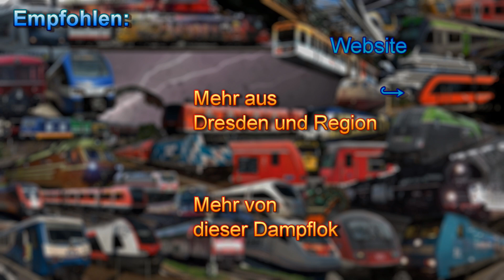Großes Pfeifkonzert auf der Elbe in Dresden 🔹 Dampfzug trifft Dampfschiff, 52 8141 grüßt "Pillnitz"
Dampf trifft Dampf - wie im Titel beschrieben, treffen diese beiden Transportwelten aufeinander und geben ein akustisches Feuerwerk.

(Schlussszene: München Marienplatz)
English:
Steam meets steam - as said in the title those two transportation modi meet up and are producing this acustic firework.
The reason for this special steam train is linked above.
Aufnahmedatum: Hochladedatum

© BergfelderVideos780